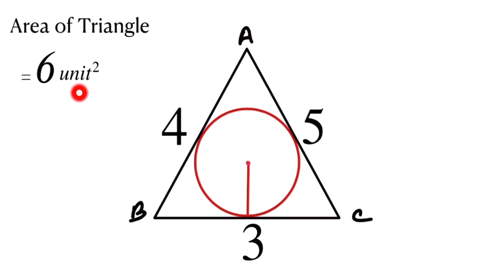Find the Radius of inscribed circle using Area and sides of Triangle